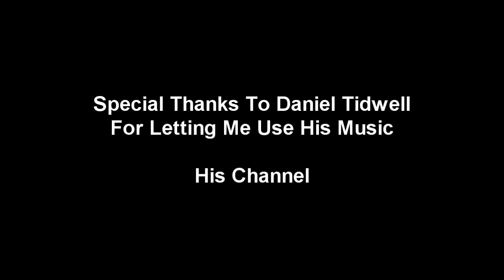Runescape Drygore Maces At Sara Godwars!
NightmareRH's Production Presents Runescape Drygore Maces At Sara Godwars!